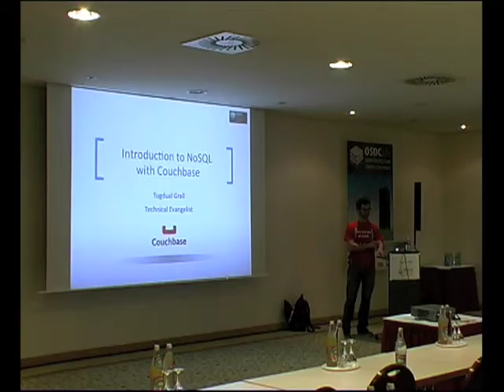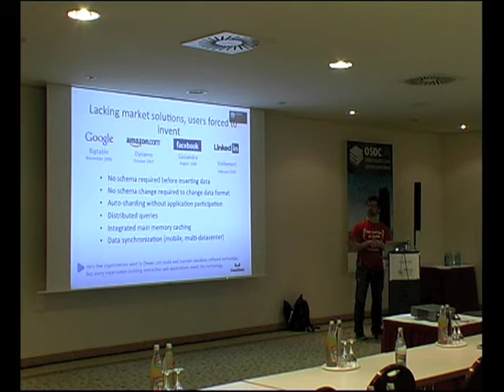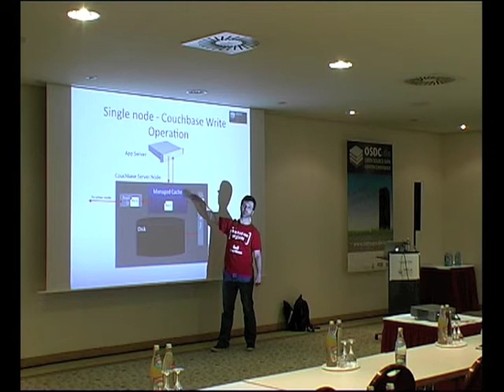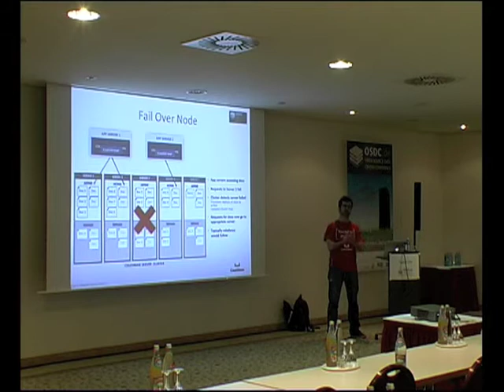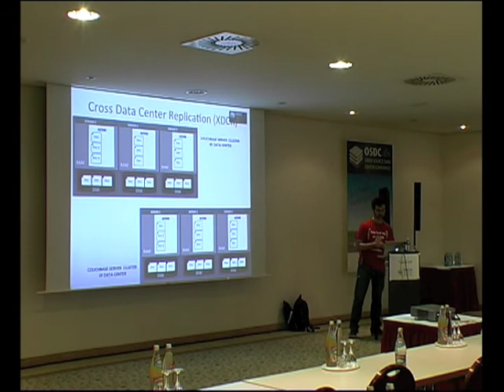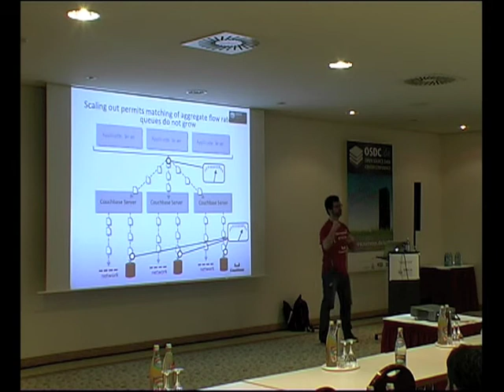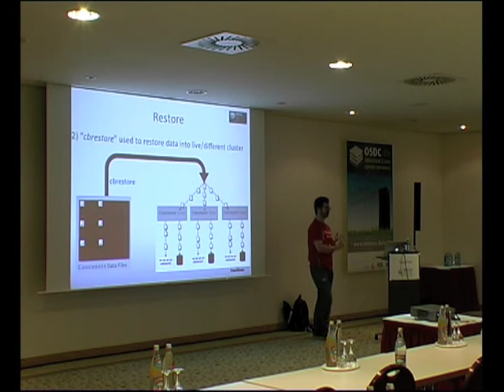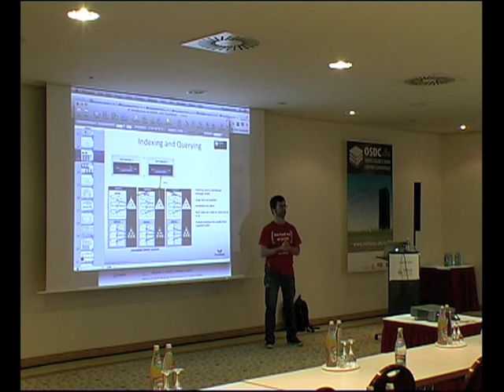OSDC 2013 | Tugdual Grall: Introduction to NoSQL with Couchbase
In this session, Tug Grall of Couchbase will provide a quick overview of Couchbase Server and then demonstrate growing a cluster behind a high-throughput, low latency workload. He'll then give a quick overview of how simple it is to develop an application for Couchbase, covering the simplified schema-less approach, definition of views and use of the Couchbase SDKs for all mainstream languages to access the cluster.